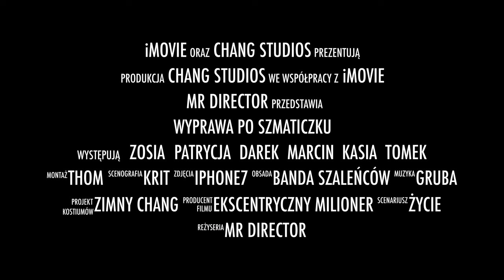Tajlandia 2017 trailer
Zapowiedź mega-hitu produkcji polsko-tajlandzkiej.

Shoot on iPhone 7 & Sony X1000V in 4K